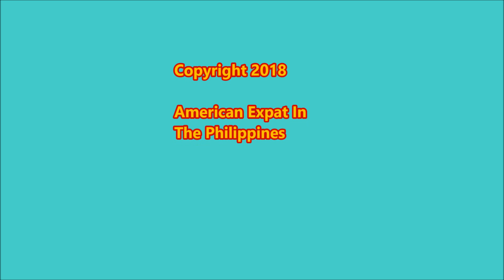Driving Camiguin's Trans-Island Highway Part One 🚗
I took a nonstop drive along Camiguin's Trans-Island Highway from Mambajao to Catarman. Altogether, it took about 30 minutes. I passed by the Phovolcs monitoring station, farms, Mt. Hibok-Hibok, Mt. Tres Marias, rivers, Tuasan Falls, tropical rain forests, and residential areas.